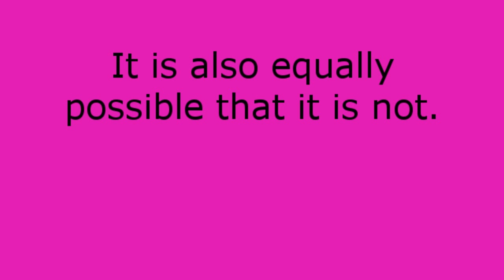UFP 39: Pinkie's Day In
There's no such thing as babies.
Only midgets with speech impediments.

the songs today were